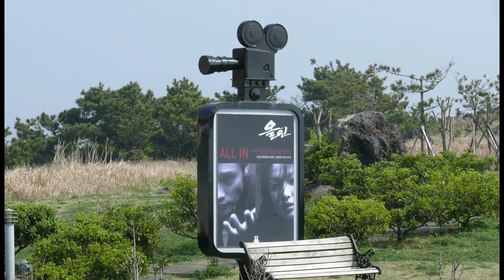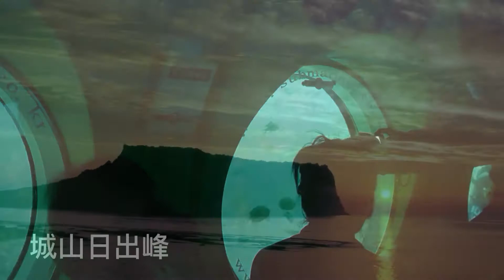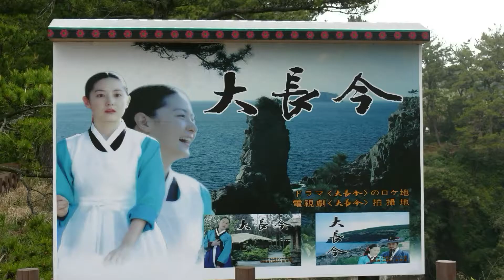《心上痕》《安靜》2021年度新曲分享《DJ完整版》南韓濟州島之旅、South Korea Jeju Island Tour、韓国、済州島への旅、한국 제주도 투어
♡給我一首歌曲的時間，分享我的國內外旅遊記錄和休閒主題。
♡國外旅遊記錄分享的第一部視頻~南韓濟州島之旅，為了這次濟州島四天三夜的旅行，特別去購買了一台徠卡類單眼數位相機，當時的一千萬畫素已經是最佳狀況，可能是太匆促很多功能都不太熟悉操作方法，因此可用的照片不多只好濃縮成一部視頻。結果這台CP值超低的相機只使用了三年這被淘汰了 ! 2007/03/27~03/30

《心上痕》 演唱：安靜

作詞：郭冬青   作曲：陳偉

多想把你趕出我心門
從此不再被那相思困
而你悄悄地 落地生了根
在我心頭爬滿 牽絆的藤

總想在夢外砌一座城
只為不再受那癡情恨
可你偏偏又 勾走我的魂
而我只能在回憶裡沉淪

多少愛不到的心上人
化作治不癒的心上痕
不想再愛你 奈何情深深
滿腹心酸 你從來不曾問

多少忘不了的心上人
終究抹不掉的心上痕
傷痕有多深 只有自己認
只怪一個情字 誤一生